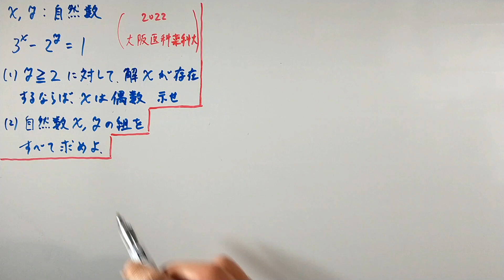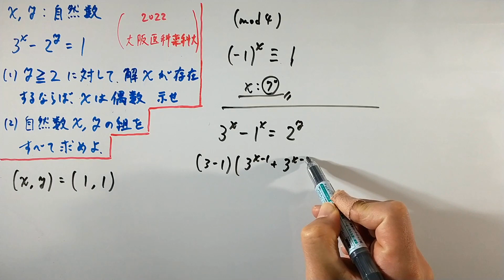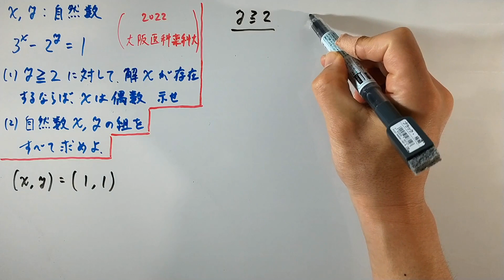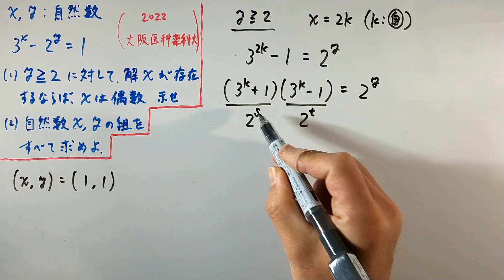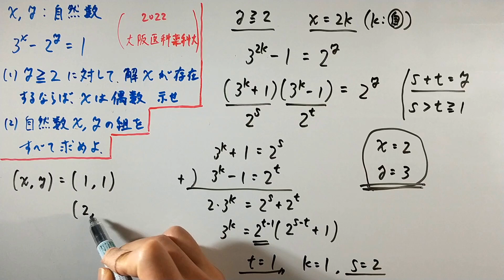【大阪医科薬科大2022】よく出る不定方程式！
以前どこかの大学でも出ていたような…頻出題です。